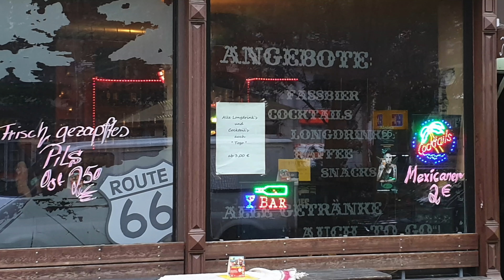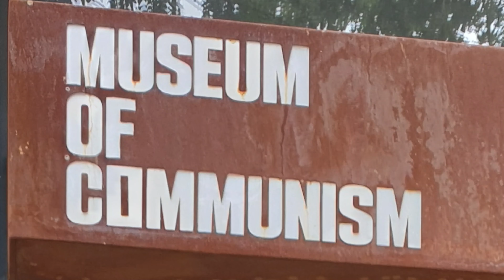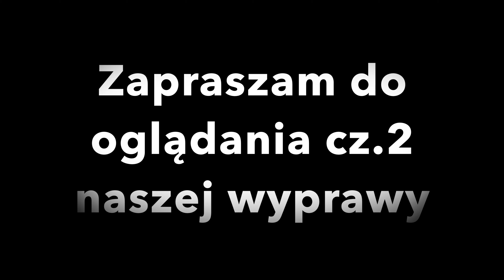Drezno, Praga, Dolny Śląsk Harleyem Davidsonem cz.1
Zapraszam do wspólnej przygody. Pokazuję kilkudniową podróż do zamków Dolnego Śląska. Po noclegu w Kliczkowie wybieramy się do Drezna w poszukiwaniu dzieł malarskich starych mistrzów. Potem jedziemy do Pragi i kolejnego dnia wracamy do Polski do Kudowy-Zdroju żeby zjechać drogą stu zakrętów do Radkowa i dalej do zamku Książ i Bolesławca.

W filmie wykorzystano fragmenty utworów następujących artystów:
Billy Idol, Outlaws, klasyczna muzyka Corelliego i innych